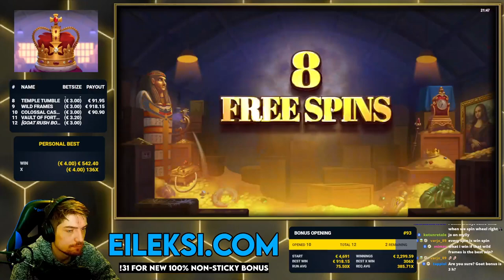MEGA BIG WIN on VAULT OF FORTUNE | (Yggdrasil Gaming)